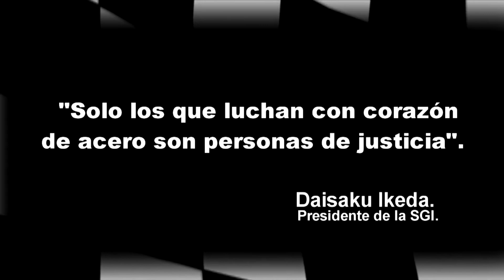MOTOCROSS PANAMÁ 2015 Cat Novatos 3ra válida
Categoría Novatos participante del Campeonato Nacional de Motocross y 4Wheels de Panamá 2015.
Carrera realizada el pasado 3 de Mayo en la pista Los Toros de Bugaba, Chiriquí.